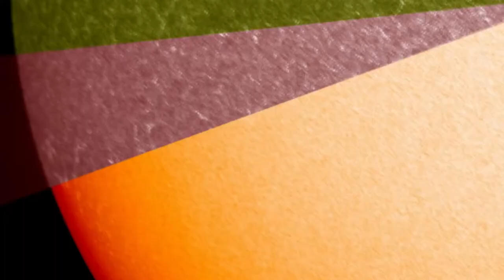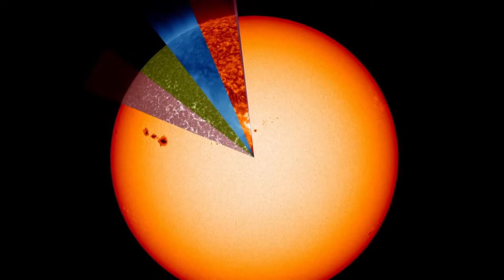Rainbow Sun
This video of the sun based on data from NASA's Solar Dynamics Observatory, or SDO, shows the wide range of wavelengths -- invisible to the naked eye -- that the telescope can view. SDO converts the wavelengths into an image humans can see, and the light is colorized into a rainbow of colors.

As the colors sweep around the sun in the movie, viewers should note how different the same area of the sun appears. This happens because each wavelength of light represents solar material at specific temperatures. Different wavelengths convey information about different components of the sun's surface and atmosphere, so scientists use them to paint a full picture of our constantly changing and varying star.  Yes, GOD is Awesome.